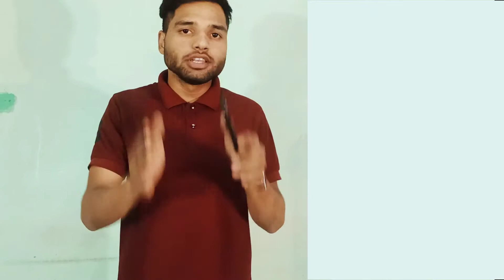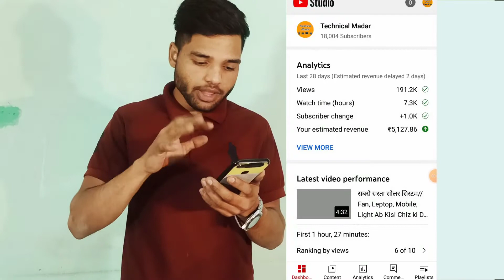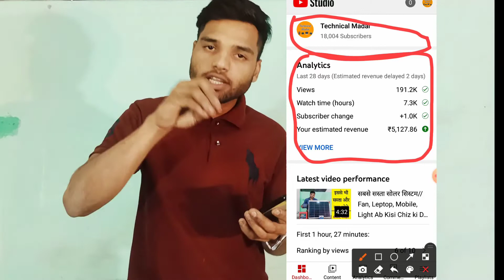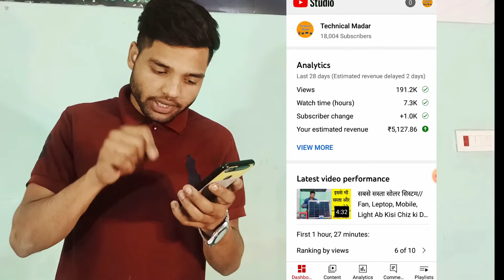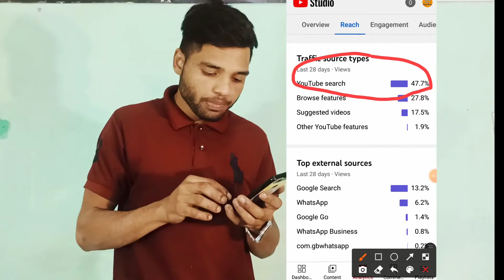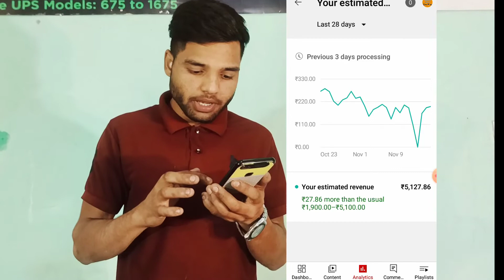Full Yt Studio Video in Hindi, YouTube YT Studio New Best Update, My YouTube Live Earning Show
Hello Doston Aapko Mere Chanel Par YouTube Video Se Related And How To Earning on YouTube All  Information Milti Rahegi

I Can Help You In make and upload videos on YouTube

This Channel Only For Good And Real information about Yt Studio and YouTube and earning and increase views and how to get more subscribers etc

Search “TECHNICAL MADAR” On All Social Media Platforms

(किसी भी प्रकार की जानकारी के लिए इंस्टाग्राम पर फॉलो करके कॉल कर सकते हो

my channel
my goal tv
mytv channel
youtube channel name search
my tv live
my miss anand first video

Send us a Postcard From Your Country:
Puranpur Distt Pilibhit (u.p)
INDIA

“how to earning on YouTube” how to transaction, AdSense login, RPM. CTR, how to increase earning , how to fix problem in Adsene,

(1) YouTube video knowledge
(2) YouTube uploading knowledge
(3) YouTube earning knowledge
(5) viral views knowledge
(6) get more audience knowledge
(7) how to get views in starting channel
(8) how to grow your channel in starting

Madar Make creators---
Live :- UP INDIA
Home :- Puranpur, Distt- Pilibhit, U.P

|Thanks|